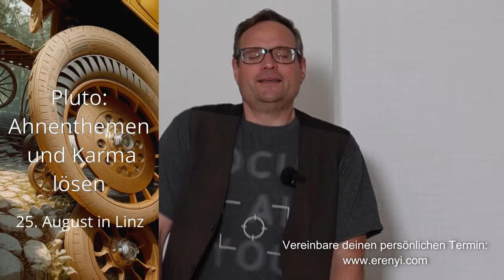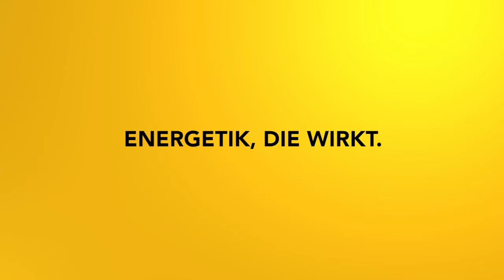Höheres Selbst - Schlüssel zu deinem Potential: Livemeditation aus "Toxische Muster erkennen"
Bei dieser Meditation aus meinem Workshop "Toxische Muster erkennen und lösen" erlebst du dein Höheres Selbst als dein Entwicklungspotential, um aus negativen Verstrickungen auszubrechen.
Der Workshop: "Pluto - Ahnenthemen und Karma lösen" findet am 25. August in Linz statt. Sei dabei!

2002 hat er seine Leidenschaft zum Beruf gemacht und er begleitet seitdem hunderte Klienten in Seminaren, Einzelsitzungen und auch online.